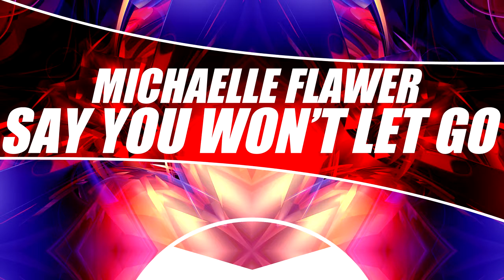Michaelle Flawer - Say You Won't Let Go (Original Mix)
Michaelle Flawer - Say You Won't Let Go (OUT NOW)